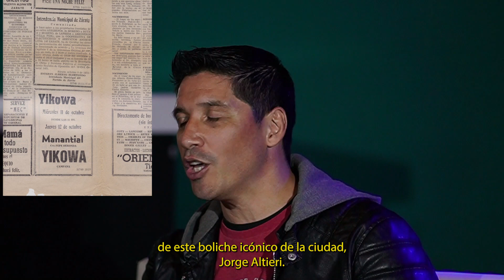Yikowa: se cumplieron 50 años del nacimiento de la noche campanense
Fue el boliche que significó un antes y un después en la Ciudad. Batió récords de público, reunió a bandas y artistas que marcaron una época, y convocó a público de todas partes. Entre sus principales curiosidades, tenía una pista giratoria y debajo funcionaba un exclusivo pub: “El sótano de mi abuela”. Mirá un adelanto de la entrevista especial con uno de sus dueños, como anticipo de la fiesta aniversario, el próximo 23 de Julio.